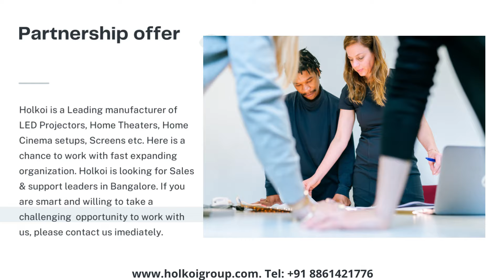Employment Opportunity 1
Holkoi is a Leading Company manufacturing state of Art Projectors, Interactive Panels, Interactive white boards. Holkoi is looking for Telemarketing, Sales and Service support executives .